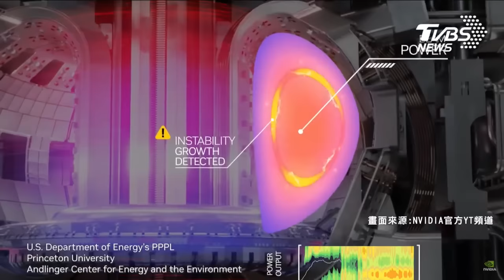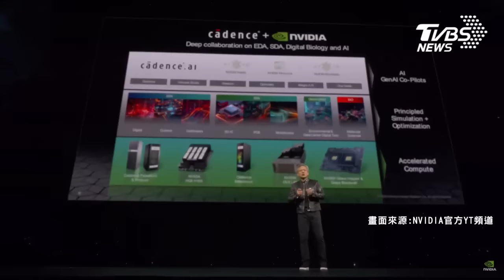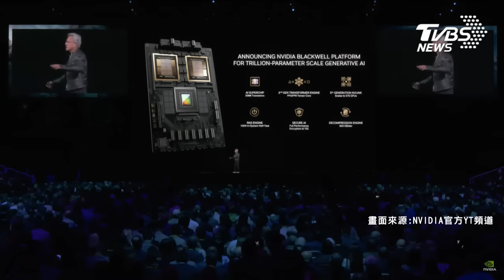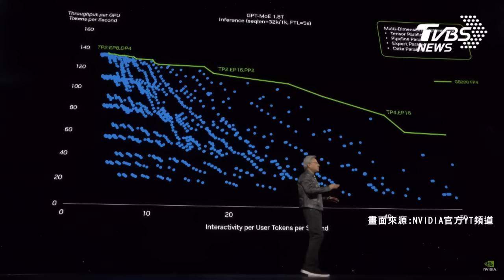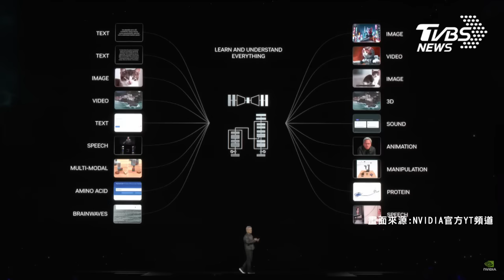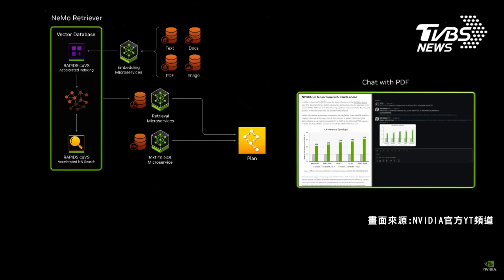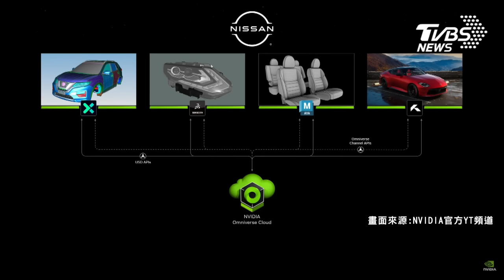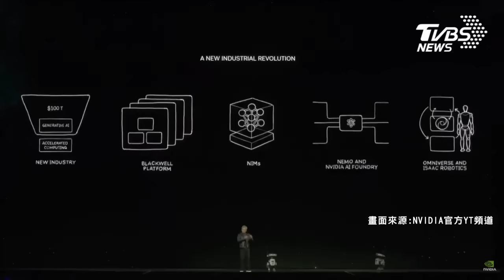輝達GTC大會黃仁勳演講 秀最強AI晶片架構Blackwell｜完整版中.英CC字幕｜TVBS新聞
輝達創辦人黃仁勳，今天在年會上，正式發表Blackwell AI平台，同時也曝光了新的AI晶片B200，B200是採用台積電4奈米製程技術，耗能和成本大幅減低。而這個Blackwell AI平台，還能整合B200晶片，組成更強大的GB200超級晶片。黃仁勳表示，Blackwell AI平台，已經獲得多家科技巨頭支持，包括亞馬遜、谷歌、Meta、微軟、OpenAI、甲骨文等，也凸顯了輝達在AI領域的領導地位。

📍熱門主題📍
99%美國人明年財務更糟 高利率帳戶卻不用 台美AI大漲救經濟 看波浪位階找趨勢族群｜金臨天下 完整版 20231208